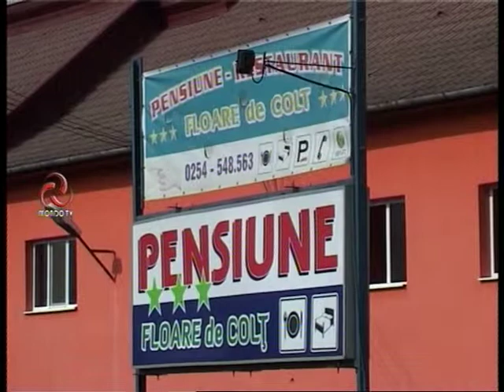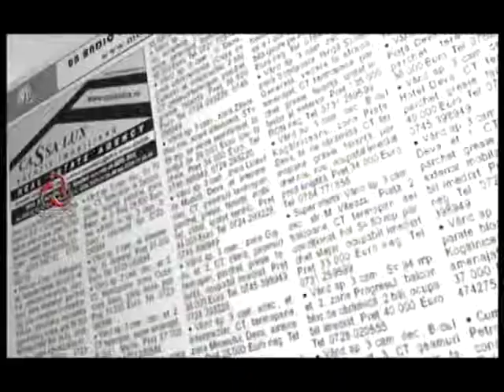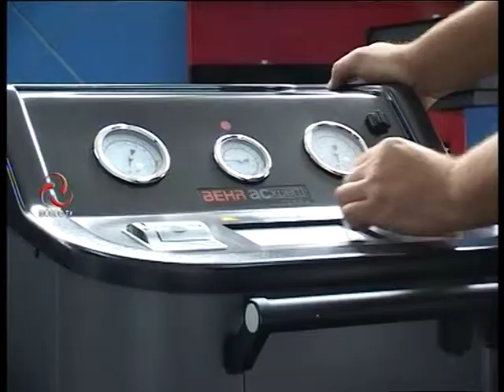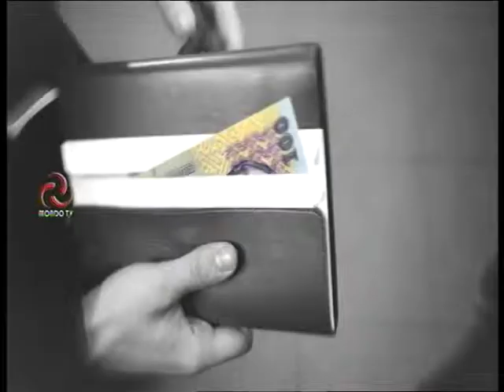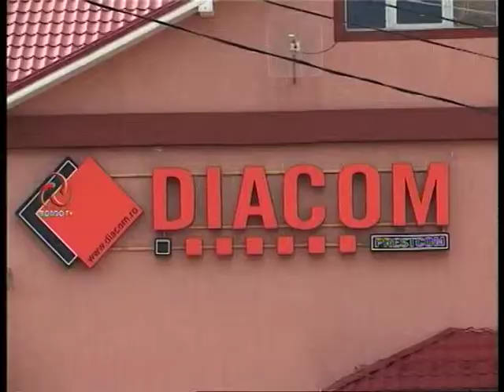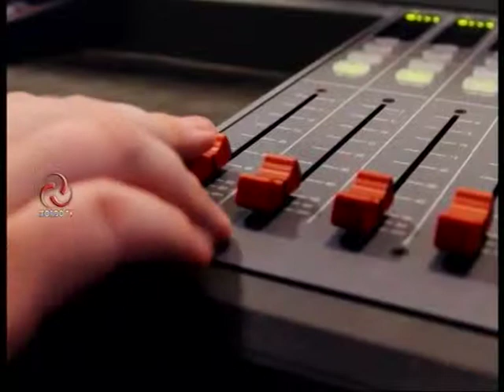Punctul pe I cu Tiberiu Iacob Ridzi 26.02.2015